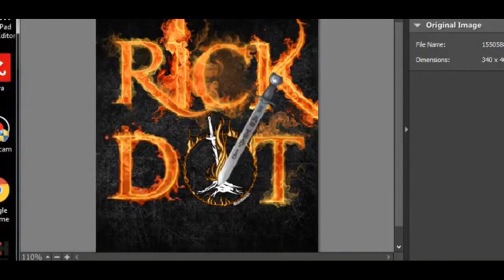"Do I look like I should Entertain Children?" - Red Dead Redemption 2